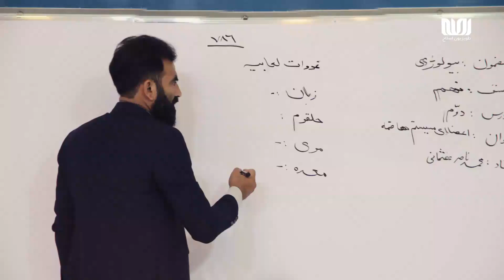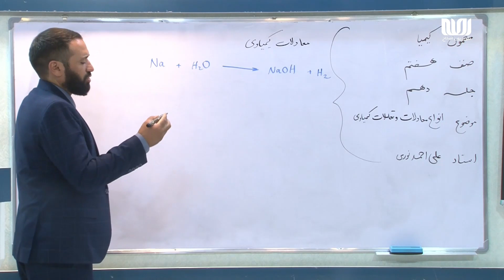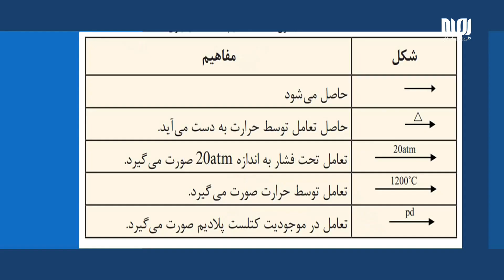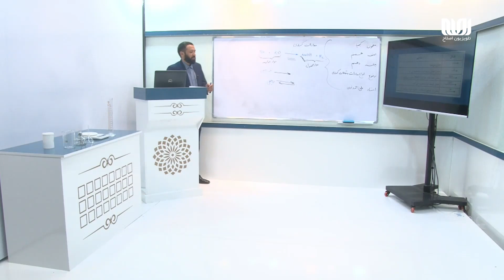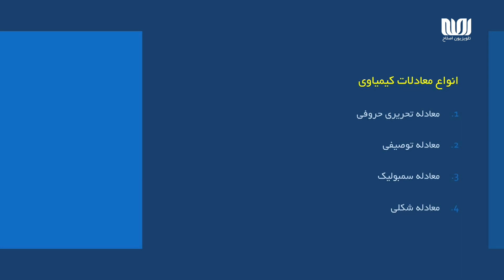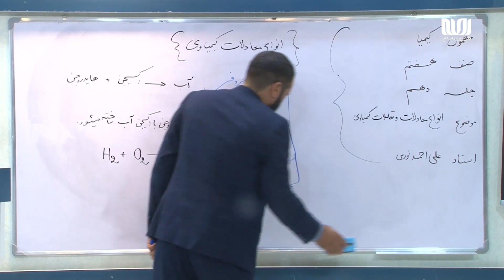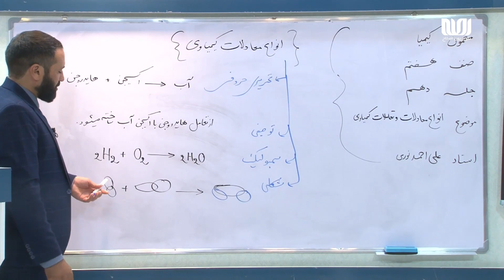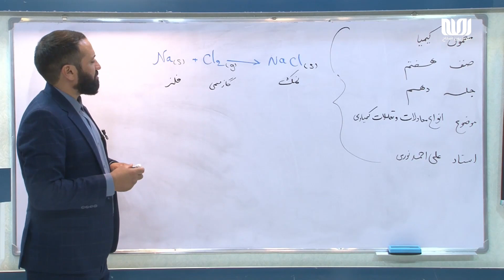مکتب | کیمیا صنف هفتم - قسمت 10 | انواع معادلات و تعاملات کیمیاوی | School - 7th grade Chemistry